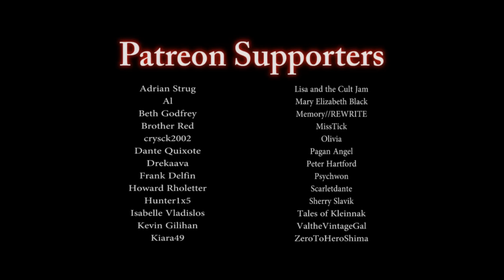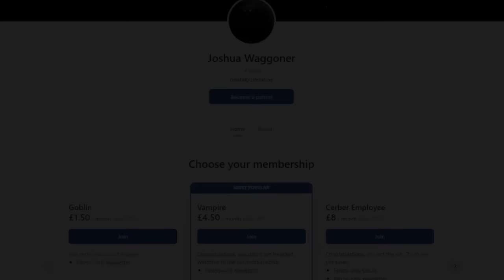End of The Road | I RIDE FOR CERBER - Part 6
Outro Music: Are you scared yet (feat. Admiral Bob) by Sascha Ende